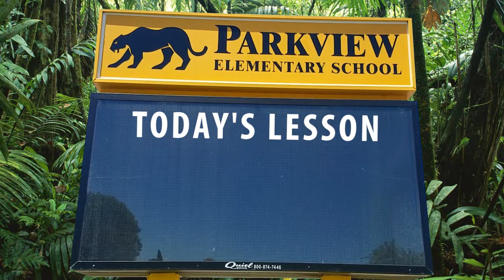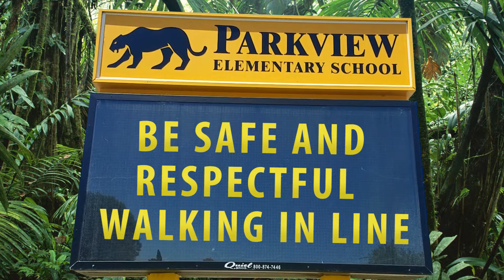Parkview Panthers PBIS - Walking in Line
We are the Parkview Panthers of San Jose, CA.
And we show the world our excellent behavior at school.

If you are an elementary school teacher and want to use the video to influence behavior in your classroom:
1) First time - play the video for students in its entirety without interruption. Play it loud.
2) Play it a second time while pausing to discuss and analyze the behaviors of the students and teachers in the video.
3) Replay this video often for better results. The more that students see these positive behaviors, the healthier connections are made between the images, words and music to their own selves, classmates, teachers and school environment.